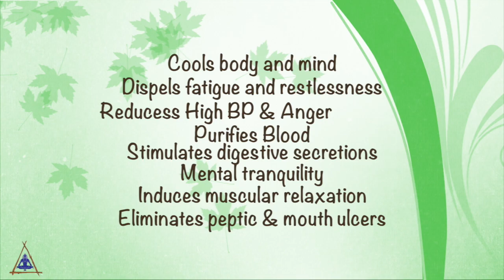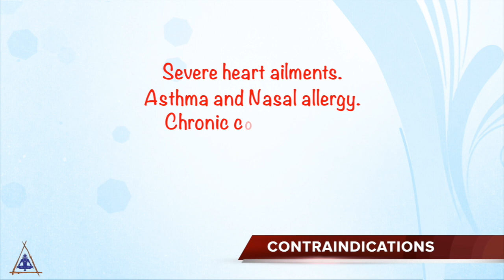How and Why Cooling Pranayama is Best in Hot Summer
In this we have discussed clearly how, why and when to practice cooling pranayama.
🙏 Namaste 🙏
Stay blessed

🧡   Your valuable feedbacks are much-appreciated 🧡